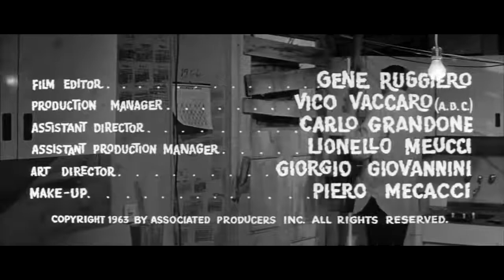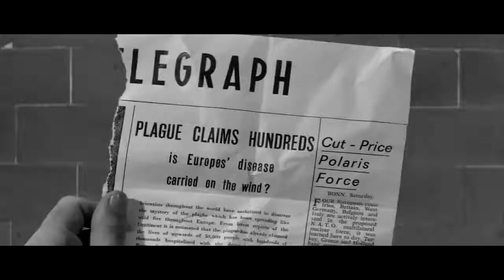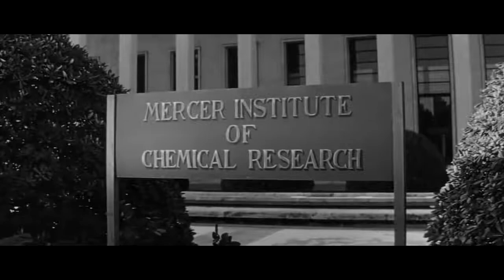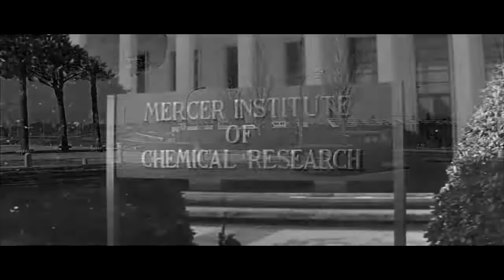LAST MAN ON EARTH with Vincent Price 1964 720p Full movie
When a disease turns all of humanity into the living dead, the last man on earth becomes a reluctant vampire hunter.

Directors: Ubaldo Ragona (as Ubaldo B. Ragona), Sidney Salkow

Writers: Richard Matheson (screenplay) (as Logan Swanson), William F. Leicester (screenplay)

Stars: Vincent Price, Franca Bettoia, Emma Danieli